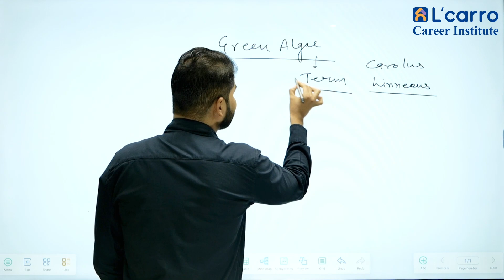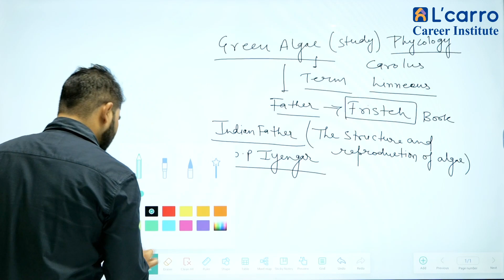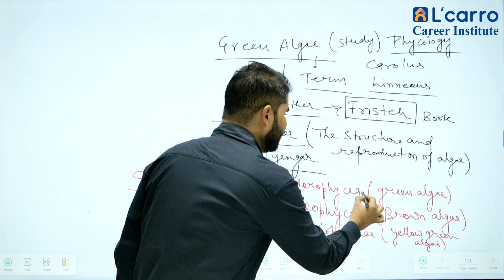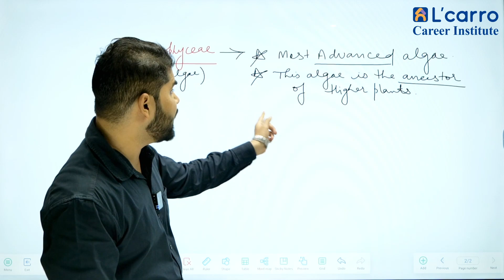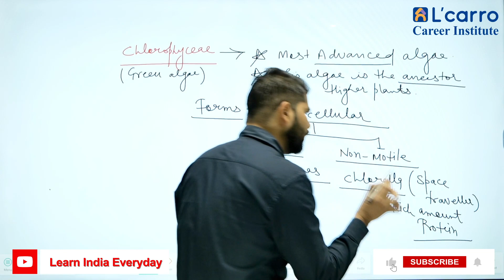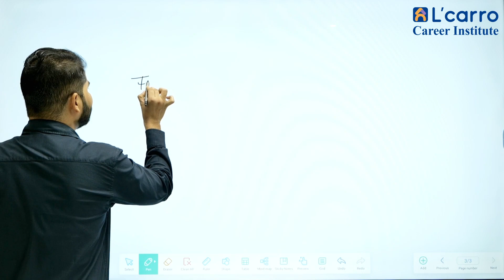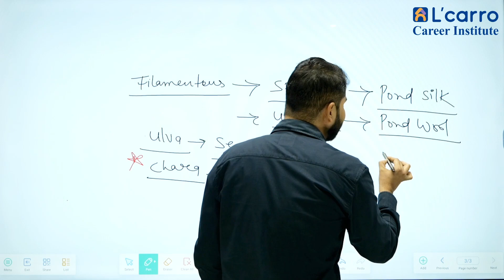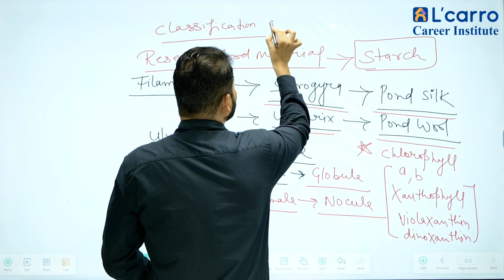Green Algae Biology with Deepak Mehra Sir / Learn India Everyday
Welcome to a fascinating journey into the world of green algae with the renowned Deepak Mehra Sir! In this educational and visually captivating video, you'll dive deep into the biology of green algae, exploring their unique characteristics, ecological significance, and much more. Whether you're a student, a science enthusiast, or just curious about the wonders of the natural world, this video is a must-watch. Don't miss the opportunity to expand your knowledge and appreciation for the remarkable world of green algae. Join us on this enlightening exploration today!